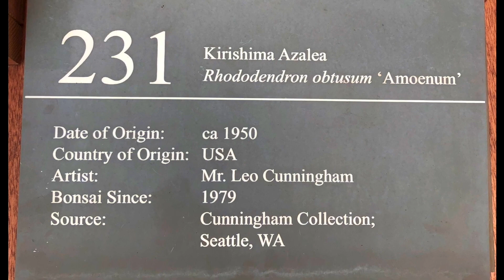Bonsai Blooming Flowers in Spring Sunny Day 盆栽 春日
Bonsai Blooming Flowers on April 26, 2023 in Pacific Bonsai Museum.